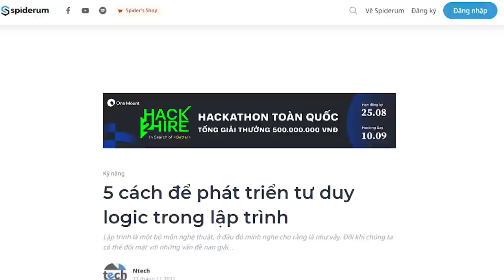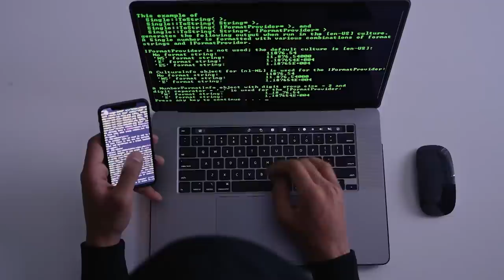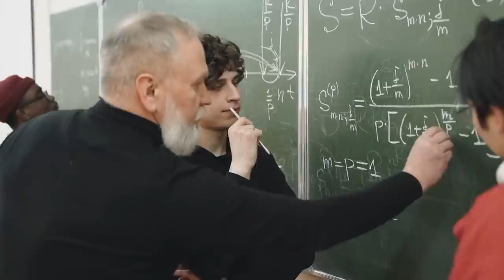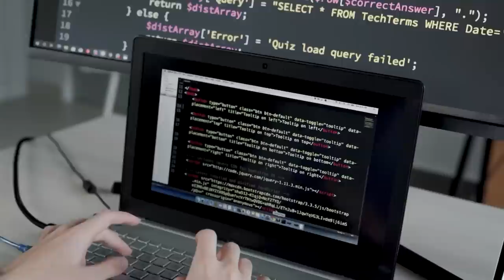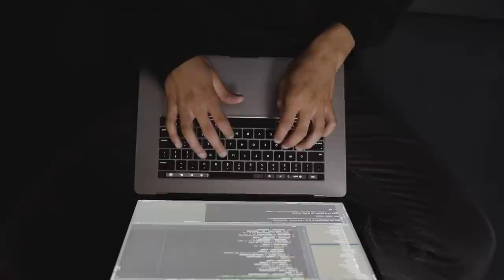Top 5 cách TĂNG TƯ DUY LOGIC cho LẬP TRÌNH VIÊN | Ntech | GIÁO DỤC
One Mount Hack2hire - cuộc thi Hackathon quy mô toàn quốc dành cho các bạn trẻ đam mê lập trình, không ngừng tìm kiếm cơ hội định vị năng lực và phát triển bản thân tốt hơn mỗi ngày với tổng giá trị giải thưởng lên đến 500,000,000 VNĐ.

Lập trình là một bộ môn nghệ thuật, ở đâu đó mình nghe cho rằng là như vậy. Đôi khi chúng ta có thể đối mặt với những vấn đề nan giải trong quá trình cố gắng xây dựng một chương trình hay một ứng dụng. Nhưng thật trớ trêu thay đa số những lập trình viên có một phần nào đó gặp khó khăn với tư duy logic trong lập trình. Họ có thể biết cú pháp, công nghệ, cách xây dựng nhưng lại không thể tự mình giải quyết một vấn đề logic một cách đúng đắn.
Thật may mắn là tư duy logic này có thể được cải thiện và phát triển. Bạn chỉ cần cố gắng giữ cho mình một cái đầu mở để dễ dàng tiếp thu kiến thức mà thôi!
Dưới đây sẽ là 5 cách mà mình thấy có thể tăng khả năng tư duy logic trong lập trình của bạn.
Ghé Nhà sách Spiderum trên SHOPEE ngay thôi các bạn ơi:
Nội dung:
00:00 - Start
00:39 - Think to solve
02:08 - Practice
02:50 - Pen and Paper Approach
03:38 - Find a Programmer’s Community
04:31 - Read Books and solve Examples
Bài viết: 5 cách để phát triển tư duy logic trong lập trình
Được viết bởi: Ntech
Giọng đọc: Pinkdot
Editor: Pinkdot